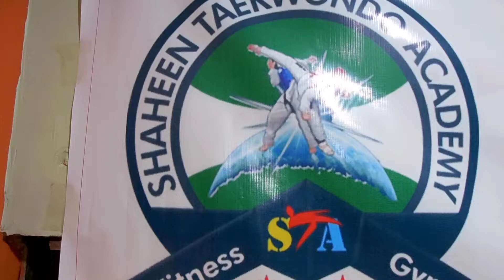Ceremony Promo || 74 Batch STA Bufferzone Campus || By Master Muhammad Shahbaz || 03453992734